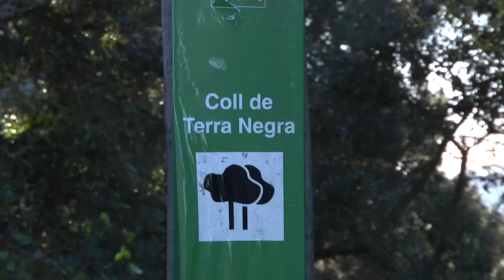Tossa de Mar presenta el Pare Pelegrí 2023